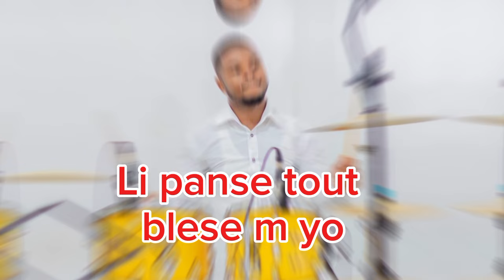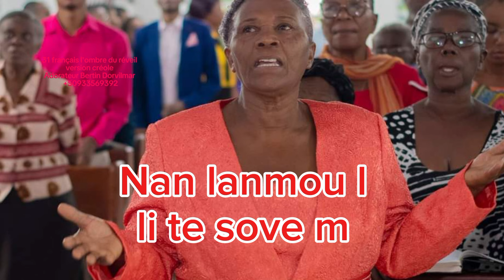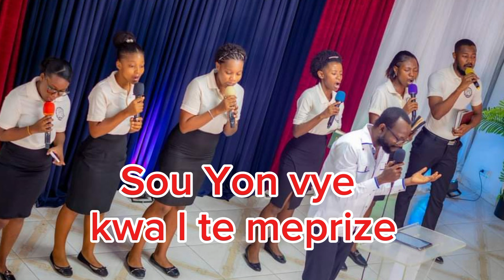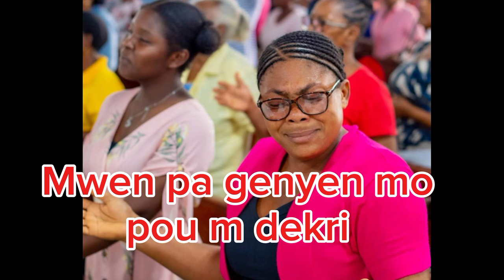Son Grand Amour me Trouva _ 31 Français l'ombre du réveil _Version créole _Adorateur Bertin D.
Voici la version créole de la musique son grand amour me trouva par Adorateur Bertin Dorvilmar